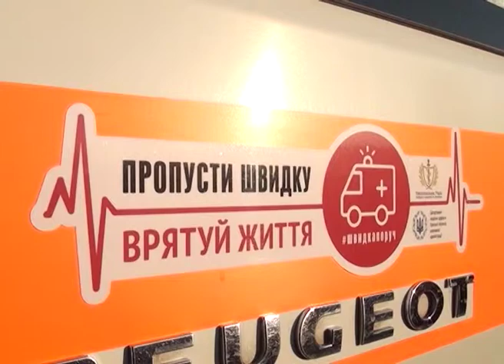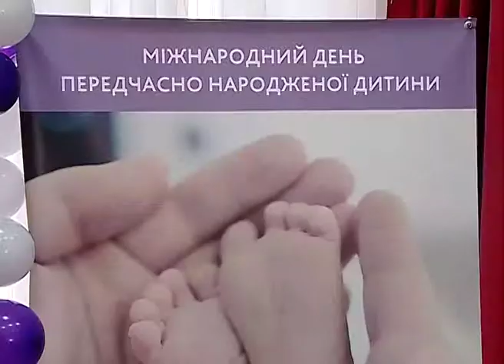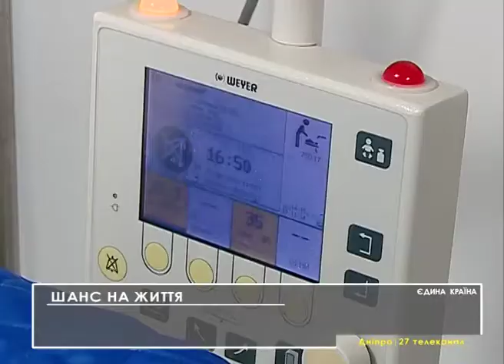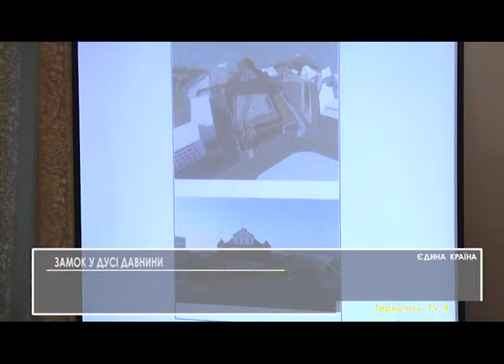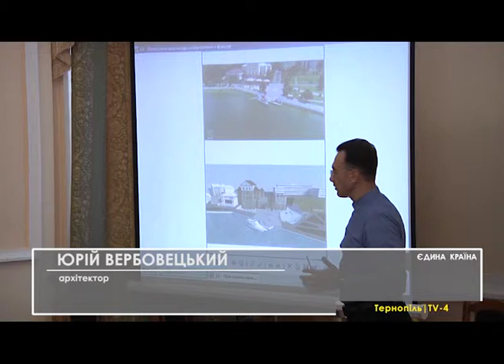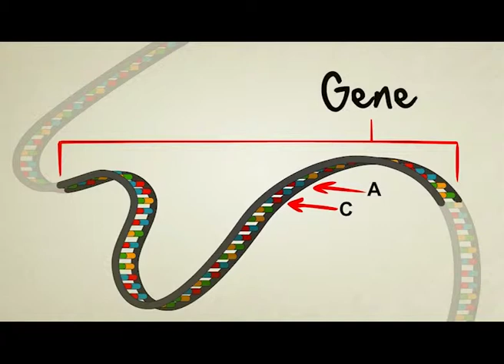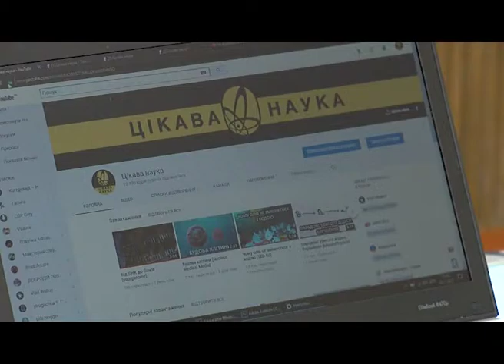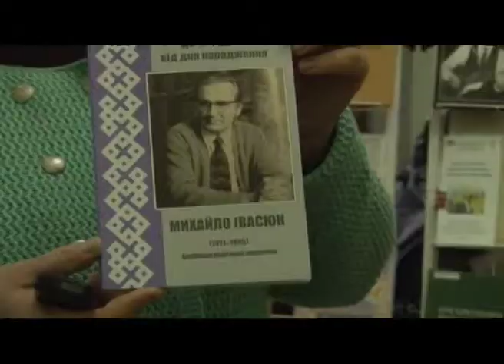Єдина країна, Тернопіль. 26.11.2017